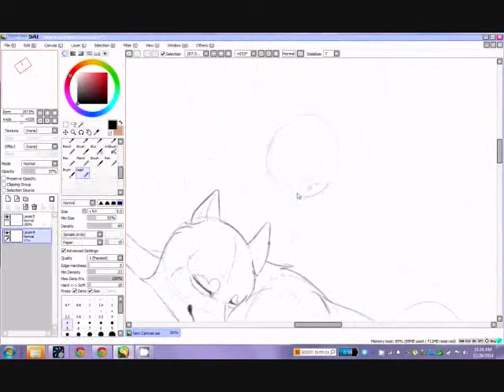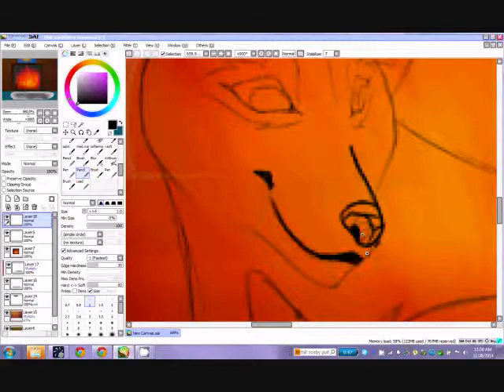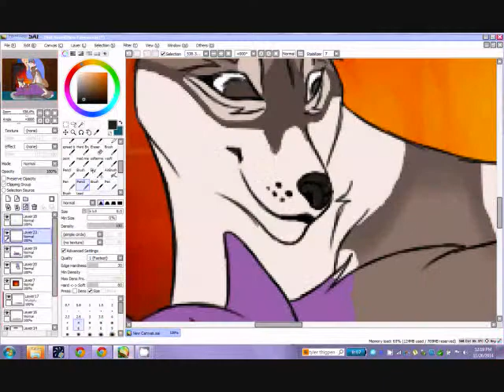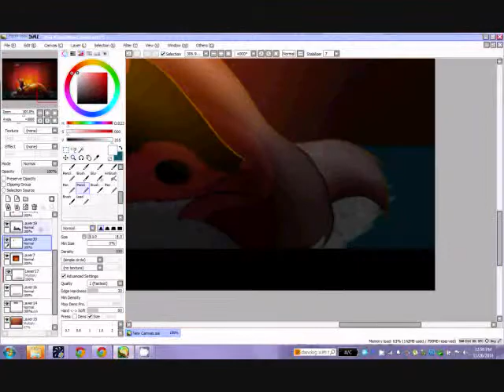Don't Wanna Miss a Thing-Delgato and Kaya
Where every moment spent with you is a moment I treasure

Cause I'd miss you babe
I'd still miss you babe

I just want to stay with you in this moment forever

I don't want to close my eyes
I don't want to fall asleep

I don't want to miss one smile
I don't want to miss one kiss
I just want to hold you close
Feel your heart so close to mine
For all the rest of time Yeah yeah yeah

-Aerosmith

Delgato and a very Pregnant Kaya. We decided to send Delgato to Beautiful Waters Kennel so he could be with the pups when their born. We sent a handler with him of course.

hehe I had to :D Pregnant Kaya is to cute to pass up.

Delgato's Design: Sharaiza
Kaya: Beautiful-Waters  and fierfairy42
textures used: Wood  Fur Texture V  Wood Texture